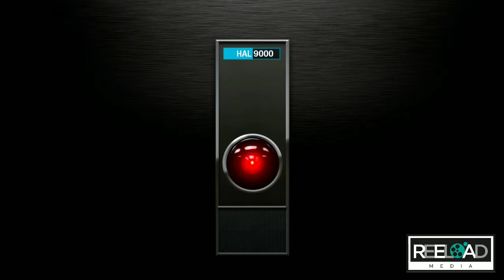2001: A Space Odyssey Malayalam Explanation | Reeload Media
2001: A Space Odyssey is a 1968 epic science fiction film produced and directed by Stanley Kubrick. The screenplay was written by Kubrick and Arthur C. Clarke, and was inspired by Clarke's short story "The Sentinel".